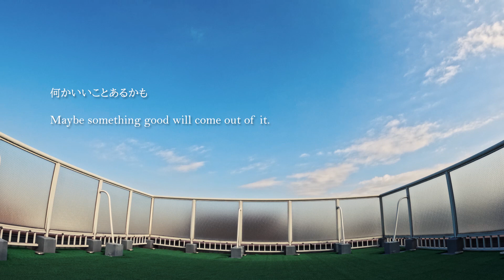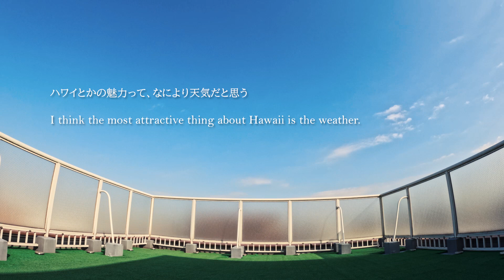Feb. #3 Morning Sunny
TOKYO SKY BALCONY
東京　2月某日　冬
朝　晴れ
One day in February, winter
Morning Sunny

おはよう
Good morning.

気持ちのいい朝、今日は冬の割にあたたかいという予報
A pleasant morning. The forecast is for a warm day for winter.

絵に描いたような、雲が通り過ぎてゆく
Picturesque clouds are passing by.

何かいいことあるかも
Maybe something good will come out of it.

ハワイとかの魅力って、なにより天気だと思う
I think the most attractive thing about Hawaii and other places is the weather.

お金では直接買えない、いちばん貴重な自然
It's the most precious thing that money can't buy.

ちょっと荒れるだけで、人間に甚大な影響を及ぼす
Just a little stormy weather can have a huge impact on humans.

自然の機嫌を伺いながら生きていく
We live our lives while listening to the mood of nature.